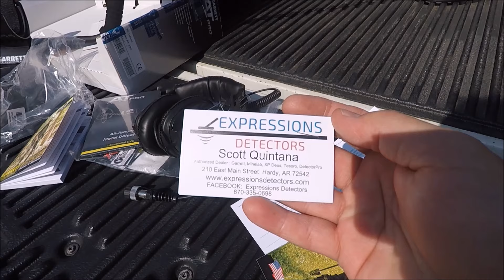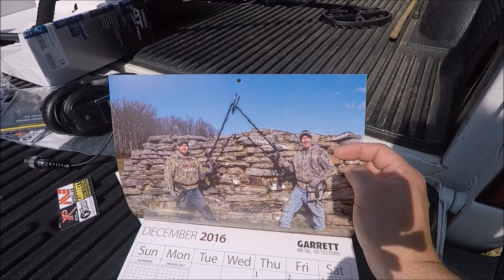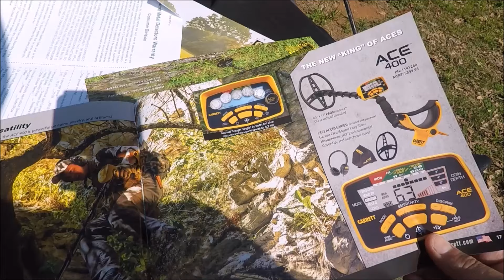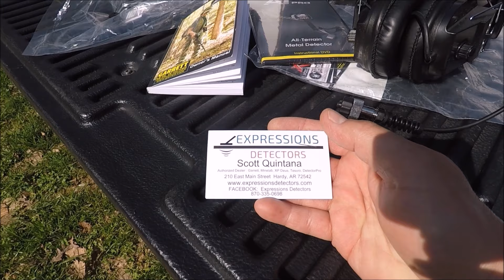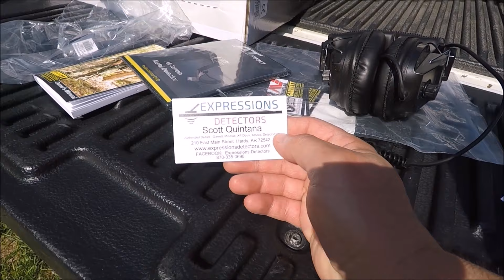My Bride got me an Garrett AT Pro!!!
Something arrived in the mail today! My AT Gold died & I had been searching for a month trying to find one and she found a dealer who was friendly. He took our call on a Sunday and worked w/her to get it to us before our beach trip! Check his site out